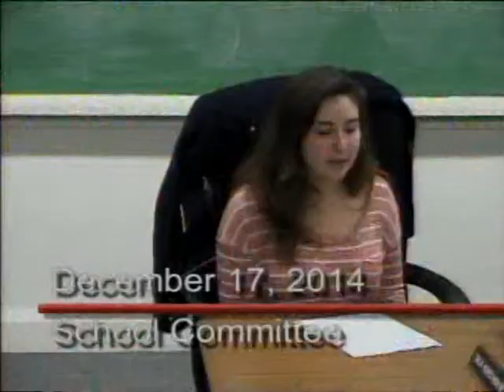School Committee - 17 Dec 14